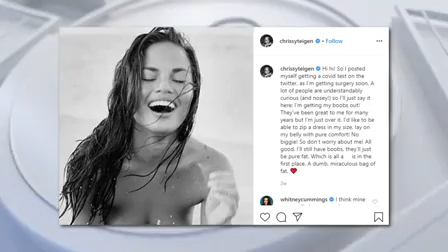'Reverse Plastic Surgery'- More Women Removing Breast Implants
"Explant Surgery." There's a rising trend of women around the US removing their breast implants, following in the footsteps of celebrities like Chrissy Teigen.

Dr. Steven Davis of Davis Cosmetic Plastic Surgery in Cherry Hill, NJ explained the procedure and why he believes women are opting for a smaller chest sizes.

Video Credit: Good Day Philadelphia